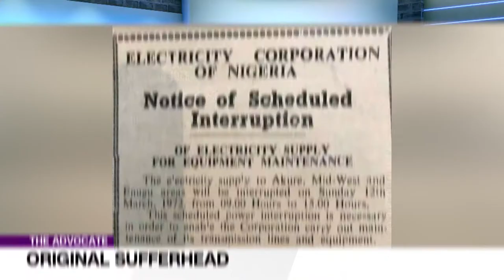Masculinity: A Fight For Women's Right | TheAdvocateNG EP 93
The heinous crimes of rape and battery, including domestic violence against women are so common they do not raise eyebrows. Let us increase the tempo of our fight against this harassment and infringement of the female rights to decency and decent life; let’s always remember our mothers, sisters and daughters and how we would like others to treat them